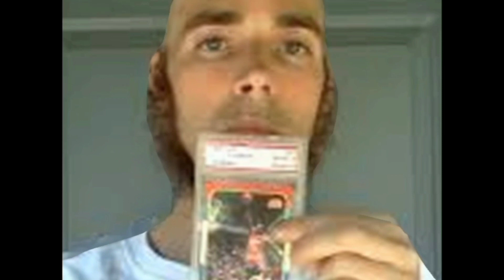The man who sued Guinness book of world record : Jonathan Lee Riches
Dhruv Rathee
Dhruv
Rathee
indian youtuber
ghost
are ghosts real
ghost hunting
ghost caught on camera
are ghosts real pewdiepie
do ghosts exist
superstitions in india
ghost doctor
bhoot ki kahani
kya bhoot hote hain
kya bhoot sach mein hote hain
horror
horror stories
reality of ghost in hindi
bhooton ki kahaniyan
ghost story
steve huff
sushant singh rajput alive
lekin
steve huff sidharth shukla
bhoot
jonathan Lee Riches The man who sued guinness book of world record